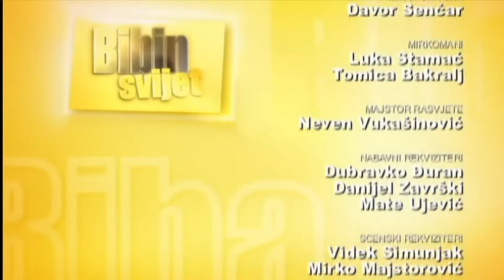Bibin Svijet | S02E05 | »Lude Ljubavi« | Humoristična serija | HD